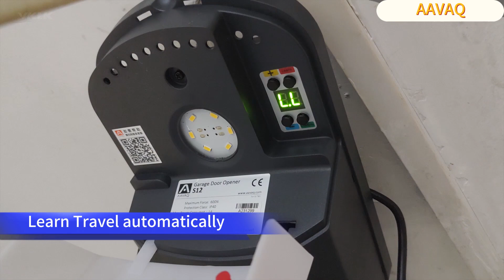How to Install AAVAQ S/SX Garage Door Opener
| See Sectional Garage Door Opener on Huge Garage Door

20 Years Industry Experience, Traveling Motor Design, Noise free, Self-Locking Motor
Crushing Prevention, Soft Start / Soft Stop...

Slow Start/Slow Stop-for extended Lifetime of Openers and gates.

Adaptive Obstruction Sensing-Crushing prevention even without any external safety devices.

Speed Regulation-Adjustable speed settings for tailormade installations on any gate type.

Door Balance Monitor-Continually monitors the spring balance of the door.

Adjustable Auto-Close-makes sure your gate is never un-intentionally left open.

car-Park Mode-To fit the need in a multiple car environment.

Holiday-Lockup-Extra layer of security during long-term absences.

Adjustable Ventilation Mode-Automatic ventilation option without compromising security.

Defeasible Backjump at Stop-Supports installer in case of difficult installation.

Easy to Read LCD Monitor-a remarkable amount of functionality at the installer's fingertips.

Low Voltage Protection-Protects the Opener in case of under-voltage grid instances.

Resettable PTC Fuse-prevents Transformer Overload and dangerous Overheat.

Battery Backup-connector for continuous use even in the event of a power cut.

Revolutionary 'Travelling Motor' Design- Motor is Running Alongside Door,
The robust AAVAQ traveling motor head runs alongside the track on a stationary chain,
and is directly connected to the door panel. The door opens and closes together with the traveling motor.
That makes the AAVAQ S and SX Series an extremely Secure, Safe, Quiet, Durable, Strong and Reliable

Security-The remarkable release mechanism can be engaged and disengaged in any position along the carriage.
The motor is Self-Locking, thus securing against burglary -no additional locking mechanisms are necessary!

Safety-The Traveling Motor detects Safety Obstructions earlier and faster compared to conventional chain or belt drive systems
and therefore provides a Highly Sensitive Internal adaptive Anti-Crushing mechanism.

Quiet-Experience Whisper Quiet Operation due to Unique Stationary Chain,
that eliminates all the "rattle and clunk" normally associated with conventional chain drive systems.

Durability-The Robust and Reliable Traveling Motor eliminates much of the friction that conventional fixed motors suffer from,
thus enhancing the life-time of the Opener and the Door.

Strength-lt is as simple as it looks: the Running Motor Unit delivers and applies pull-and push-forces precisely where it is needed,
on the edge of the top door panel; which enhances the strength of the already powerful DC Motor.

FOLLOW AND TALK TO US

AAVAQ, Your Home, Our Drive